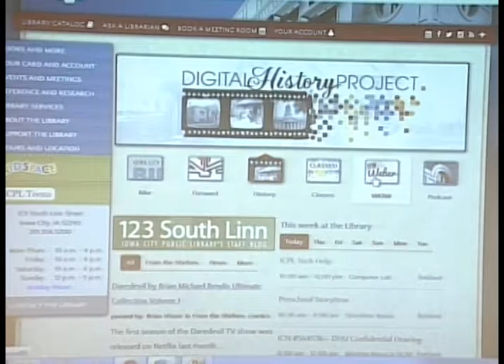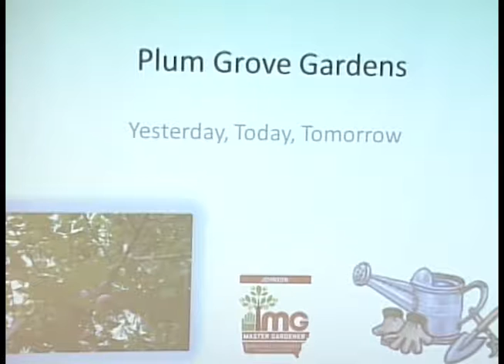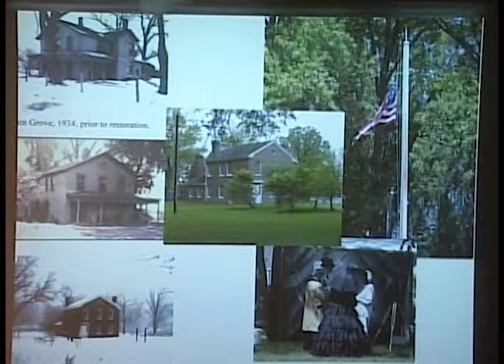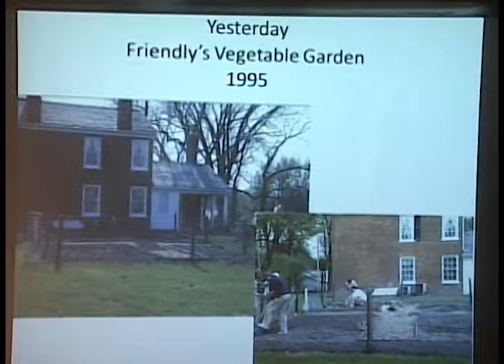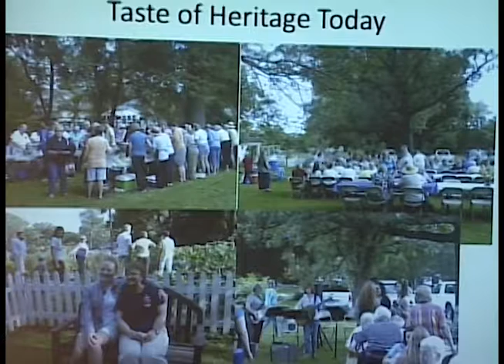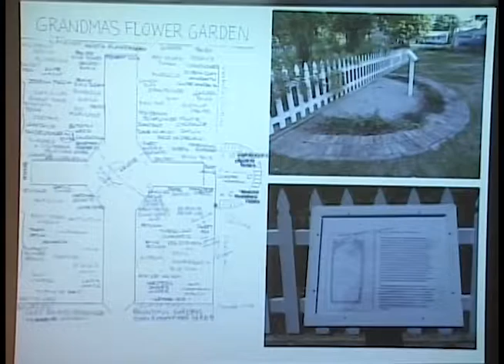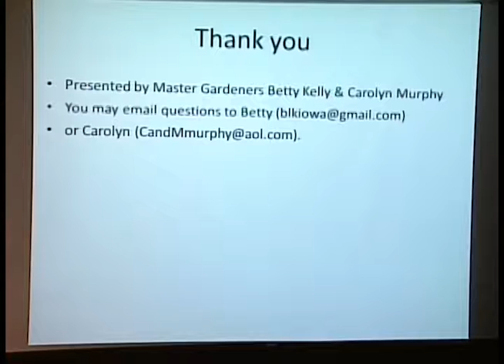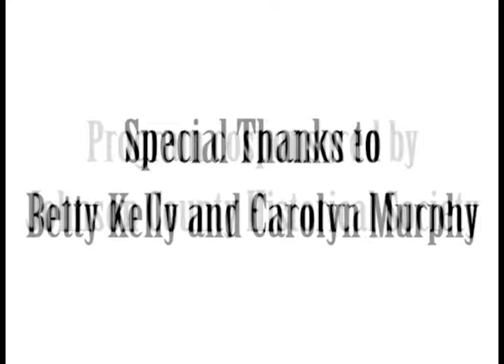Plum Grove Gardens- Yesterday, Today and Tomorrow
State Extension Master Gardeners Betty Kelly and Carolyn Murphy talk about the gardens at Plum Grove, the home of Iowa's first Territorial Governor, Robert Lucas and his family.